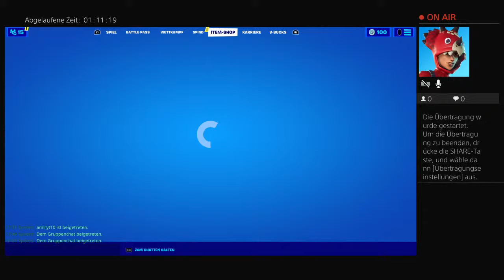Chapter 2 season 5 jetzt da!